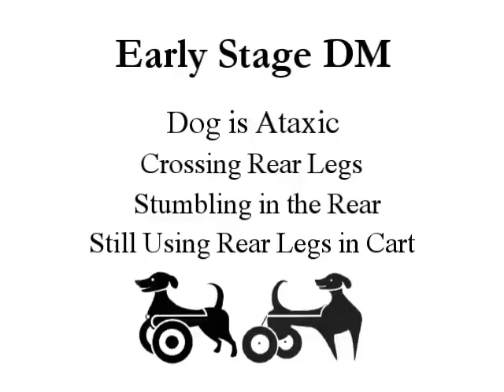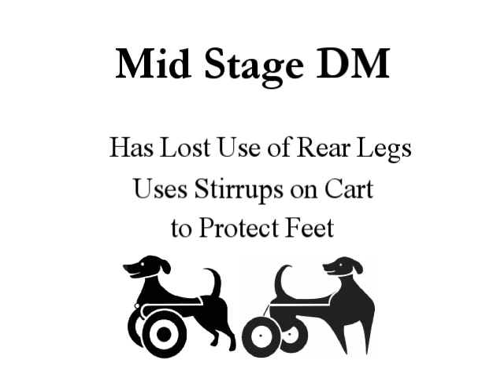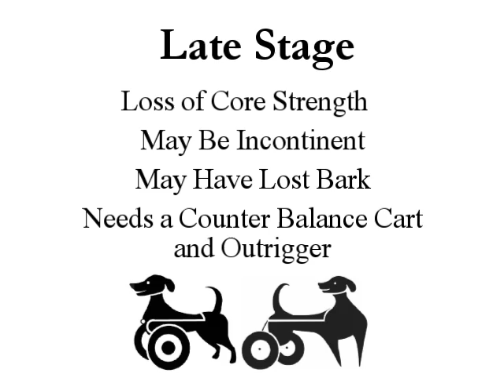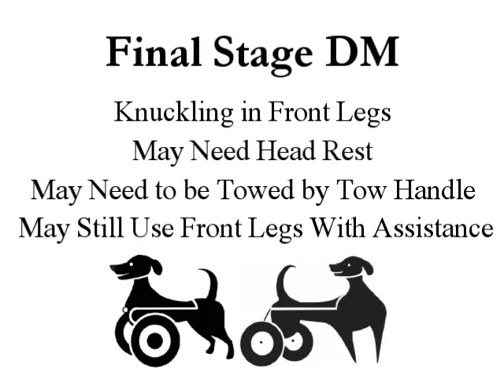How Eddie's Wheels can help dogs afflicted with DM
Examples of dogs in various stages of DM (degenerative myelopathy) and how their lives have been improved by an Eddie's Wheels dog wheelchair.